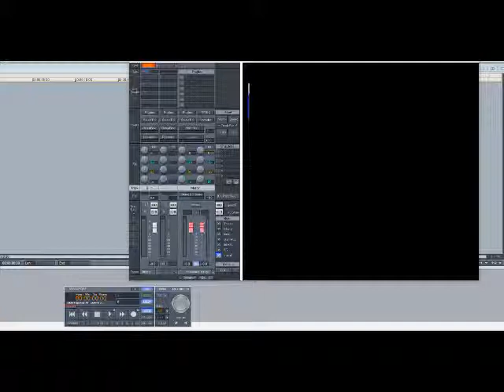Grover Washington Jr. - Mister Magic (Slowed Down)